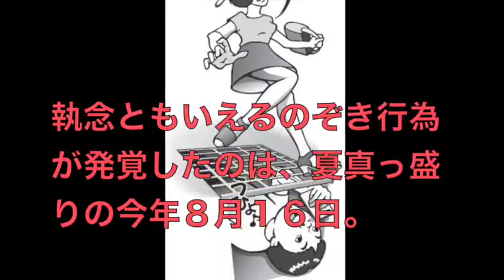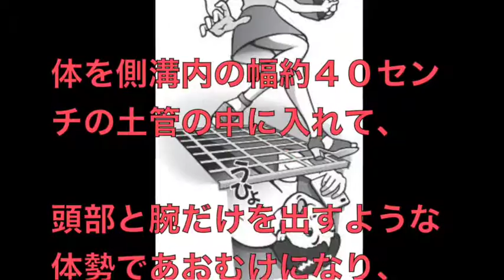下着見たくて真夏の側溝で５時間のぞき見 ２８歳男「生まれ変わったら道になりたい」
下着見たくて真夏の側溝で５時間のぞき見
２８歳男「生まれ変わったら道になりたい」

観ると、”ニッポン”が見えてくる！

側溝内から女性の下着をのぞき見ようとしたとして、

兵庫県警東灘署は９日、県迷惑防止条例違反の疑いで、

神戸市東灘区の会社員・平井泰臣容疑者（２８）を逮捕した。

同署によると、狭い側溝に約５時間潜んでいたとみられる。「スカートをのぞくためにやった」と容疑を認めている。

執念ともいえるのぞき行為が発覚したのは、夏真っ盛りの今年８月１６日。

ＪＲ摂津本山駅から約７０メートルの郵便局の前にある、

日中は通勤者が多く通行するという路上の側溝で起きた。

東灘署によると、平井容疑者は午前３時ごろ、

東灘区岡本１丁目の道路上にある深さ約６０センチ、幅約５５センチ、

縦３５センチの狭い側溝に入った。

体を側溝内の幅約４０センチの土管の中に入れて、

頭部と腕だけを出すような体勢であおむけになり、

格子状の鉄ぶたを乗せ、その上を歩く女性たちを待ち構えた。

スマートフォンを所持しており、盗撮が目的だったとみられる。

平井容疑者は２年前の１３年６月にも、

東灘区の別の場所で、側溝に入り女性の下着をのぞき見たとして同署に

県迷惑防止条例違反容疑で逮捕されている。当時、

「生まれ変わったら道になりたい」などと供述していた。